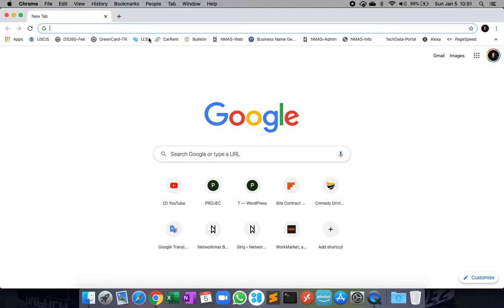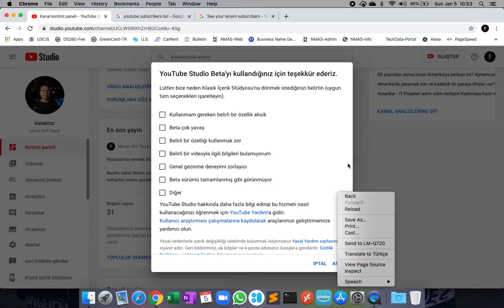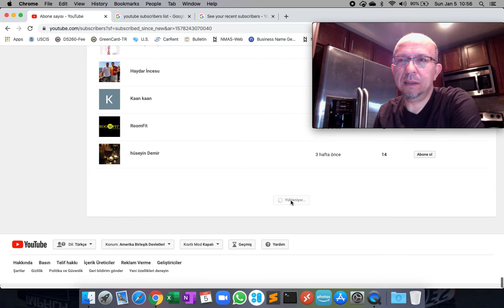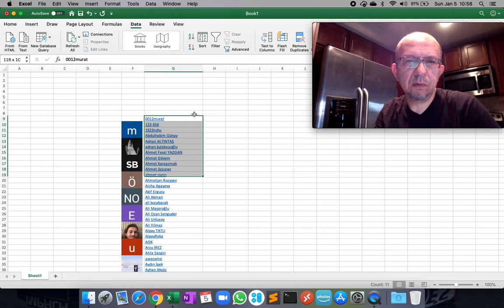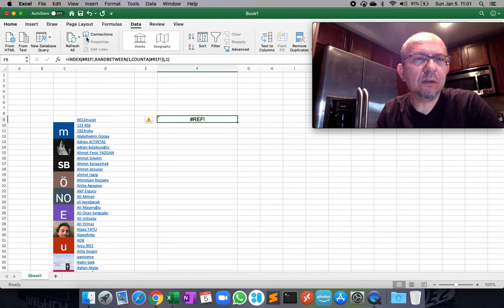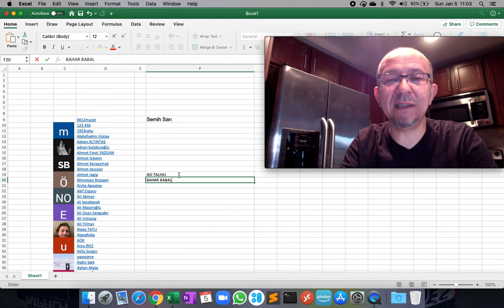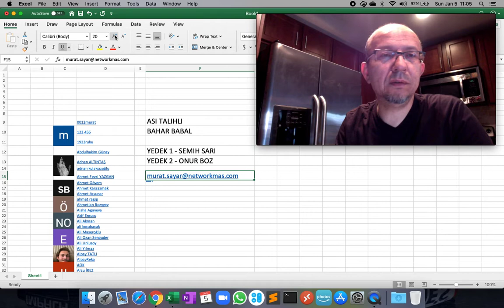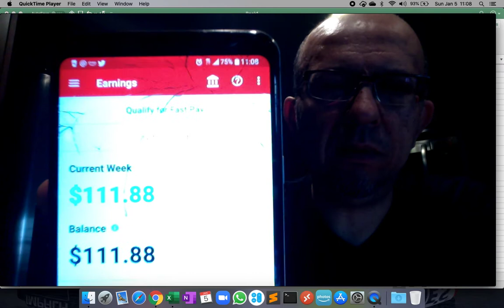Amerika! - $25 BAKIYELI Amazon GIFTCARD CEKILISI TAMAMLANDI! :)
Murat Atif Sayar

Amerika Projesi
i-orbitx